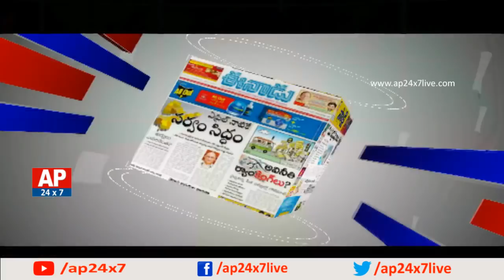Debate on Rahul Gandhi Following Increase in 19 States | Morning Debate with VK | AP24x7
Recent survey reports have shown 27% results for Rahul Gandhi becoming the PM in the next elections where as Modi has got 24%. In a media debate about increase in Rahul Gandhi's Following in 19 States, different party leaders have expressed opinions differently.